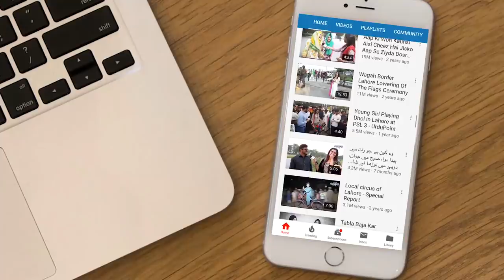“Hang Musharraf’s Dead Body At D Chowk For 3 Days” – Justice Waqar’s Verdict On High Treason Case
Special Court has announced a detailed 169 pages long verdict on the high treason case of retired General Pervez Musharraf. Justice Waqar Ahmad Seth, who is one of the two Special Court judges who gave a death sentence to Musharraf, stated that even if Musharraf dies, his body should be dragged to Pakistan and hung at D Chowk for 3 days. The verdict mentioned that all Army officers who aided Musharraf in 2007 emergency must be held accountable as well. However, according to Justice Nazarullah Akbar, the prosecution team failed to prove high treason against the Ex-President.